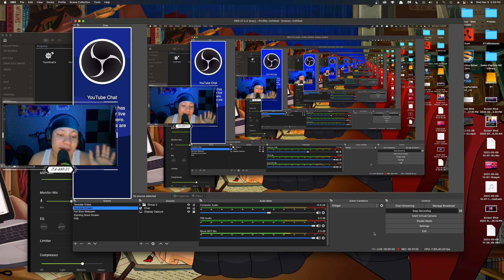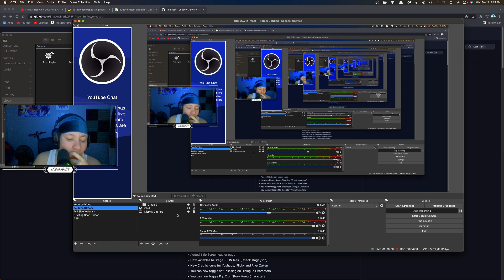WTF IS A PIBBY!? | Friday Night Funkin' VS Pibbified Peppa Pig (Corrupted Peppa Pig) FULL MOD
Thank y'all so much for watching! I love y'all and hope you all have an amazing day!

Love everyone as Jesus loves us 🙏